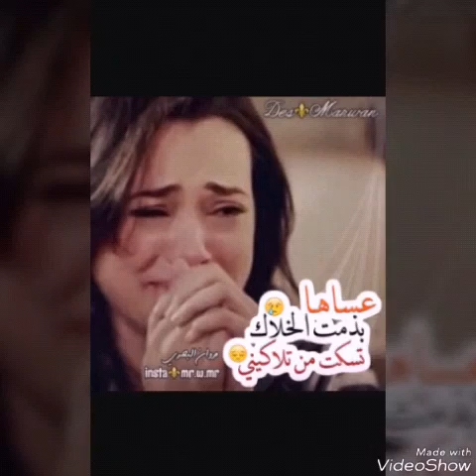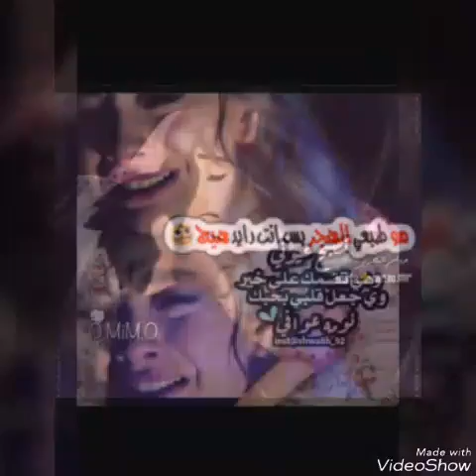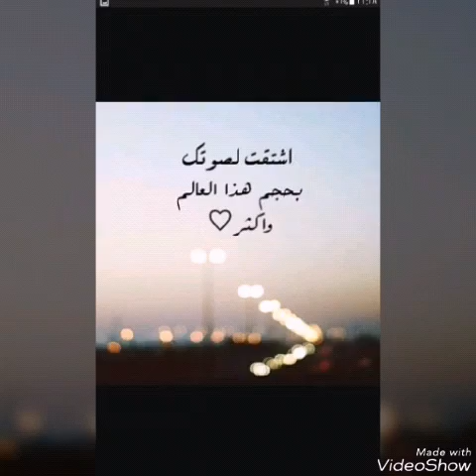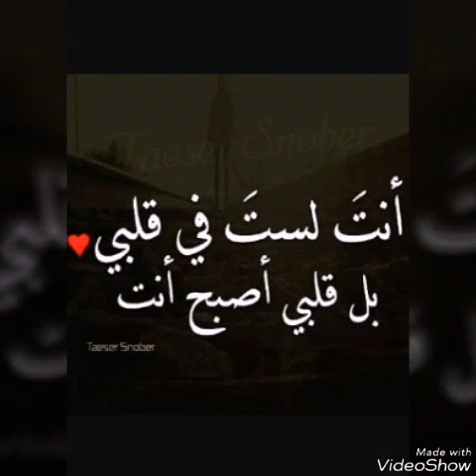اتحمل كلشي لعيونك الغاليات